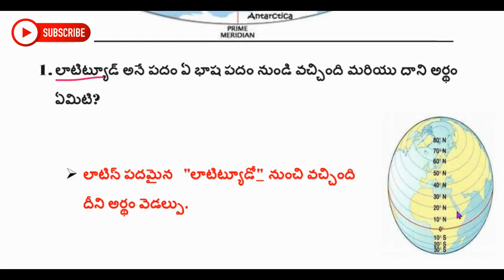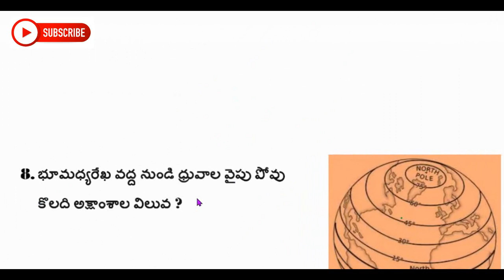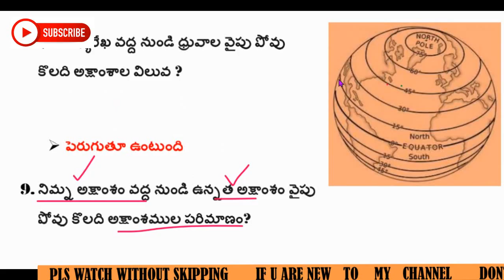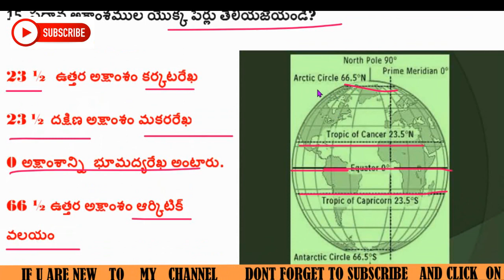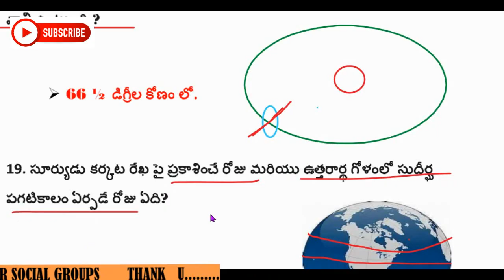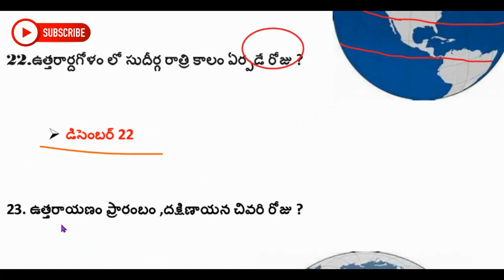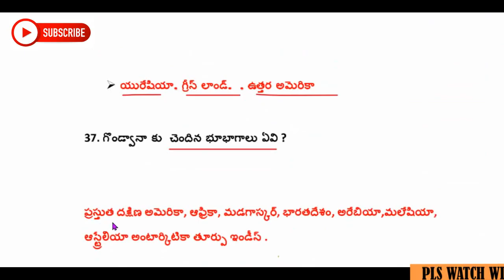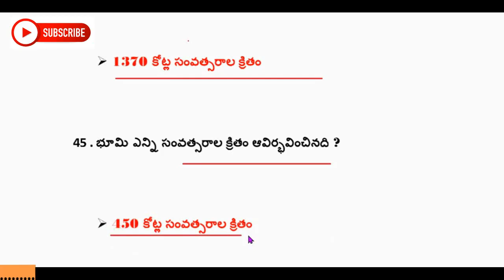DSC social classes 6th to 10th latitudes-Earth IMP BITS for SGT/SA/tspsc/appsc/pc 2020 BY SRISAITRL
DSC social classes 6th to 10th latitudes-Earth for SGT/SA/tspsc/appsc/pc 2020  by sri sai tutorial

EVS 3rd to 5 th total content 470 bits

For more updates and FREE ONLINE TESTS, CLASSES, METERIAL JOIN OUR

ఒక వేల ఈ గ్రూప్ లో జాయిన్ అవ్వడం లో ఏదయినా ఎర్రర్ వస్తే
క్రింది గ్రూప్ లో జాయిన్ అవ్వండి లేదంటే మీ నెంబర్ నాకు సెండ్ చేస్తే నేనే మిమ్మల్ని యాడ్ చేస్తాను .

what'sapp group 2

our all free tests link
write here👇👇?

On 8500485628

DSC(TRT), TET SCERT MATHS NUMBER SYSTEM.:All classes

GEOMETRY FOR TET/DSC ALL
 COMPITATIIVE EXAMS: all classes

          🎯SRI SAI TUTORIAL🎯
SGT వారికి ఉపయోగ పడే మెటీరియల్స్ యొక్క లింక్స్ మరియు , ఆన్లైన్ టెస్టు ల యొక్క లింక్స్ మరియు ఆన్లైన్ క్లాసుల యొక్క లింక్స్ క్రింద ఇవ్వబడ్డాయి . వాటి ద్వారా ఫ్రీగా మెటీరియల్స్ డౌన్లోడ్ చేసుకోవచ్చు.
మరిన్ని మీకు ఉపయోగ పడే మెటీరియల్స్ కావాలి అంటే

*-Follow Our WhatsApp and Telegram Groups For Job Updates and Remaining Study Materails*

whatsapp గ్రూప్ 2 లింక్

Pdf meterials:-
NUMBER SYSTEM PRACTICE QUESTIONS

అన్ని ఆన్లైన్ టెస్టుల యొక్క లింక్ దీని ద్వారా ఇప్పటివరకు కండక్ట్ చేసిన అన్ని టెస్ట్ లు రాయొచ్చు